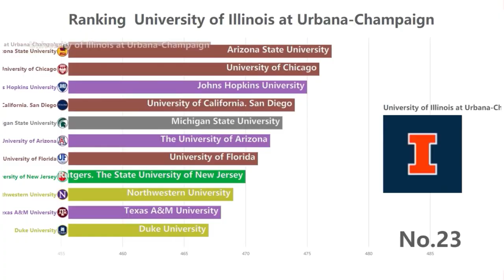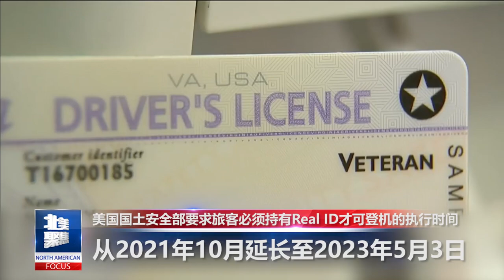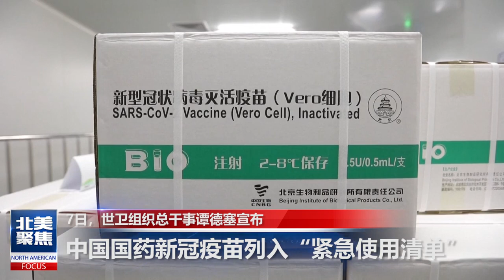魅力新闻：旅客必须持有Real ID才可登机的执行时间，从2021年10月延长至2023年5月3日。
世界高等教育研究机构QS发布了最新美国大学排名榜单。私立大学领跑本次榜单前20名，其中，哈佛大学、斯坦福大学、麻省理工学院位列前三。